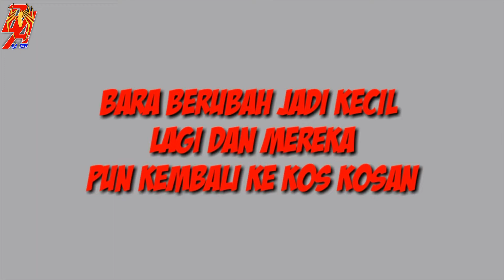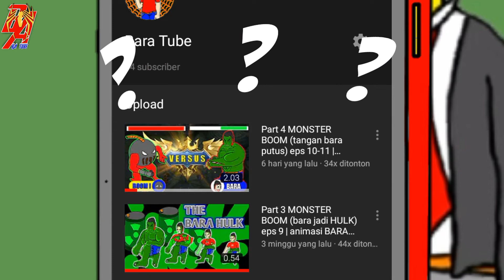Part 5 MONSTER BOOM (pemilik kos kosan generasi kuning) eps 12-13 | animasi BARA TUBE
oooo jadi ini to pemilik kos kosan generasi kuning,,,,wih ternyata kos kosan nya megah juga ya

susunan video
-MONSTER 12 (pemilik kos kosan generasi kuning)
-MONSTER 13 (akhir ny kos kosan itu muncul)

LINK CHANNEL PENGISI SUARA DUBBING

jgn lupa tonton yg lain nya juga ya

animasi lucu | MONSTER BOOM Part 2

animasi lucu | MONSTER BOOM Part 3

animasi lucu | MONSTER BOOM Part 4

akhir nya tomat juga cerita ini,,,,
eh temen temen aku minta kripik dan saran nya di kolom komentar ya